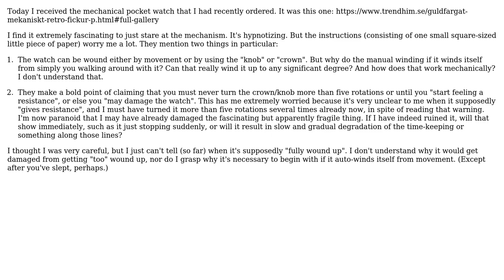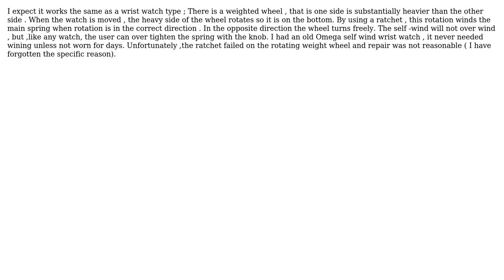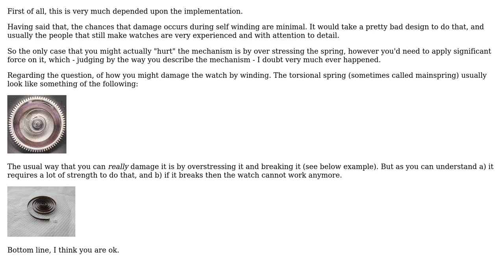How can a mechanical pocket watch wind itself from movement, and does it really get damaged if...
Engineering: How can a mechanical pocket watch wind itself from movement, and does it really get damaged if wound "too much"?

With thanks & praise to God, and with thanks to the many people who have made this project possible! | Content (except music & images) licensed under CC BY-SA | Music | Images & others | With thanks to user NMech user Micharl user blacksmith37 and the Stack Exchange Network Trademarks are property of their respective owners. You are responsible for your own actions.